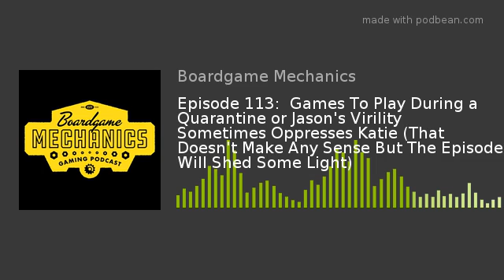Episode 113: Games to Play Under Quarantine or Jason's Virility Oppresses Katie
Episode 113 - Quarantine Gaming

Introduction:

News:
Trekking the World
Moonshine Empire
Rabbit Rummage

Gaming Glossary:
Abstract Strategy
Dungeon Crawler

Games played:
Jason - Paris
Katie - Sushi Roll
Jason - Detective Club
Katie - Deep Blue

Games to play during a 14 day quarantine:
Jason - Marvel Legendary
Katie - Homestretch
Jason - Quacks of Quedlinburg
Katie - Alchemists
Jason - Wingspan
Katie - Tanto Cuore